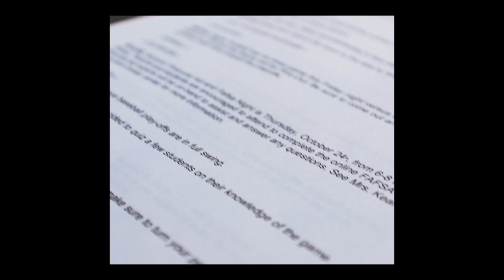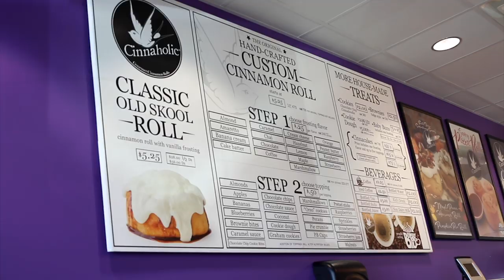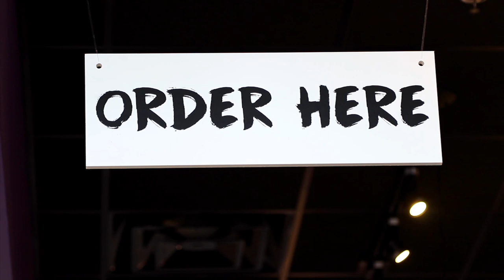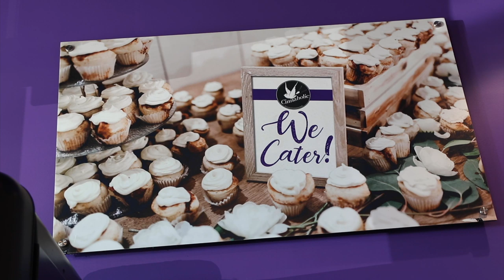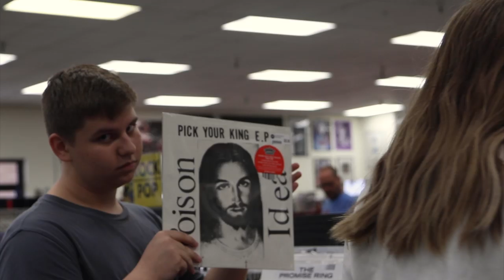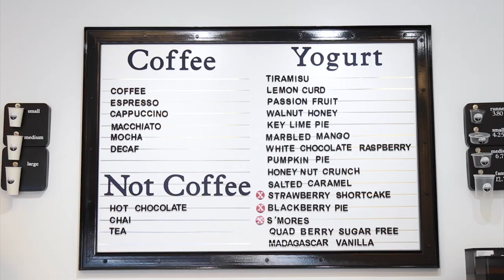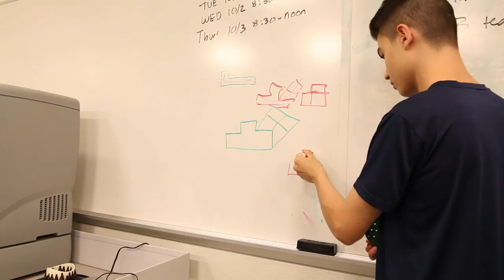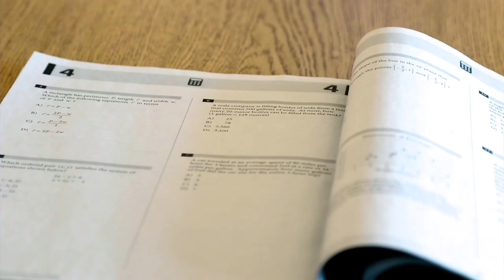THE STUDIO - OCTOBER 18, 2019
Higley High School
Gilbert, Arizona